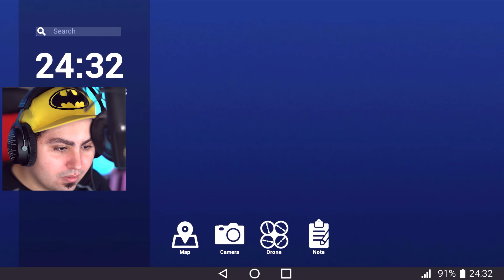ALEX E ANNA MI SALVANO DAL BIGFOOT!!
Se Fossi Stato da Solo il Bigfoot mi avrebbe Avuto Sicuramente! Per Fortuna Invece... Con i Miei Amici Coraggiosi... Sono Morto lo Stesso! 😶

Grazie e...
Lyon Out!